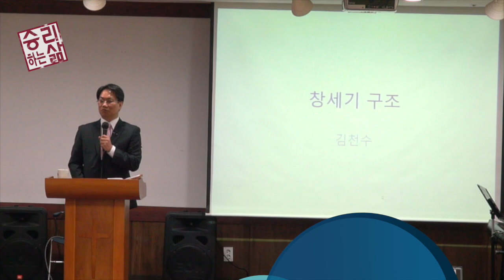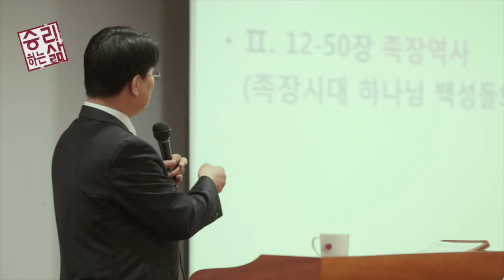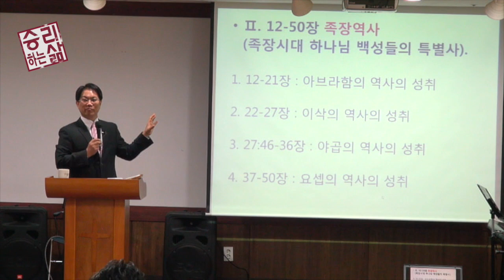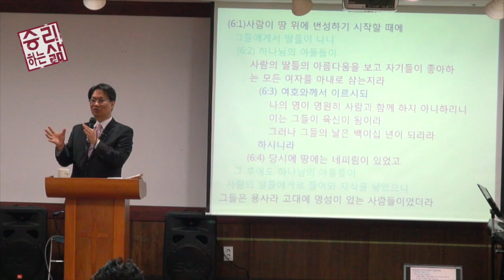제 5강 창세기 구조 예 HD 720p